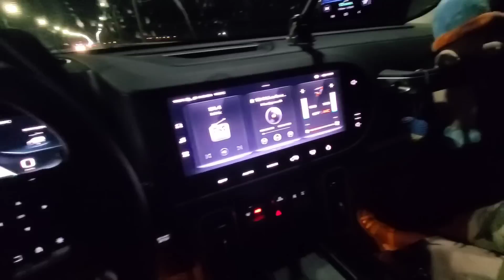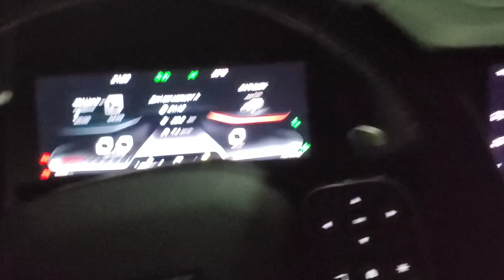А так все хорошо начиналось